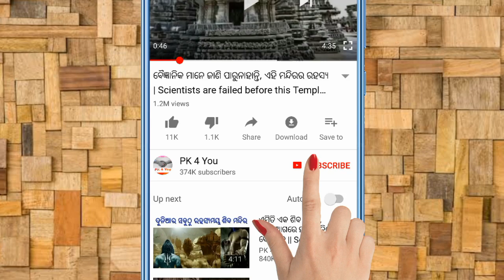5 ଟି ପ୍ରାକୃତିକ ଘଟଣା ଯାହା ଆପଣଙ୍କ ହୋସ୍ ଉଡେଇଦେବ / 5 natural phenomena challenge science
5 natural phenomena challenge science. These are some rare natural incidents that create question among scientists.